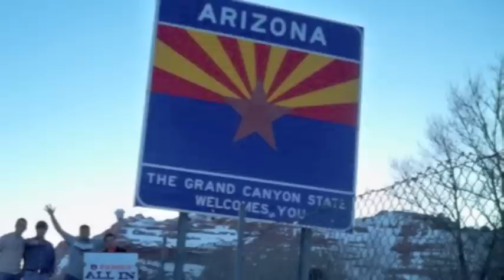2010 Auburn Football Highlight Video (Long Live)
Highlight Video and video scrapbook based on my experiences during the 2010 Auburn Football season.  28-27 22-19 War Eagle!!!